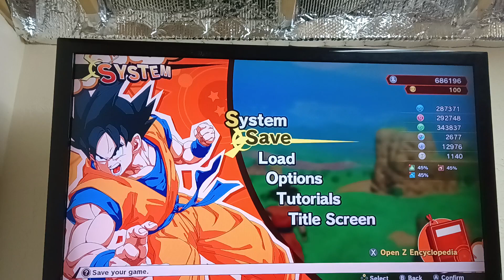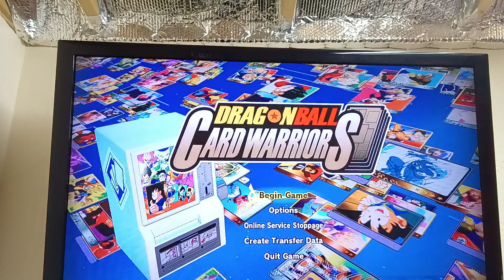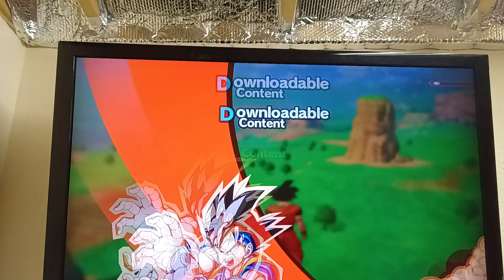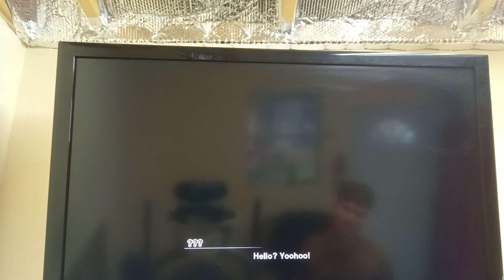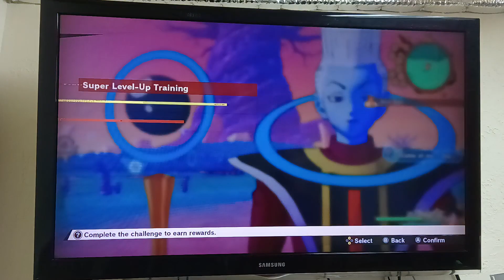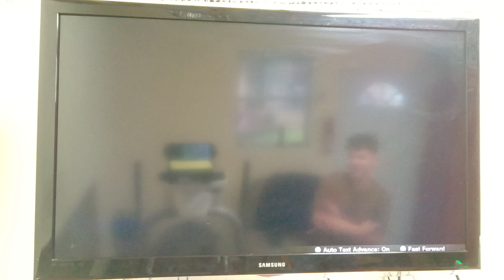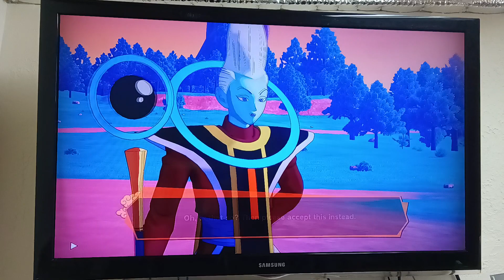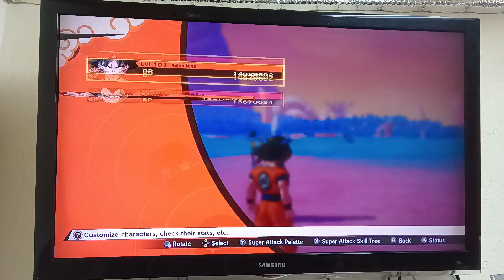dragon ball z Kakarot: New power awakened part 1 -game play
AutismBatman play dragon ball z Kakarot on Nintendo switch.
Goku and Vegeta are going to unlock a new form to train in lord beerus world 🌎🌍